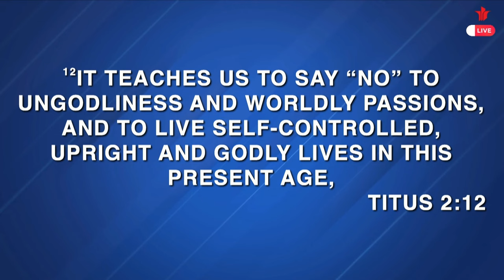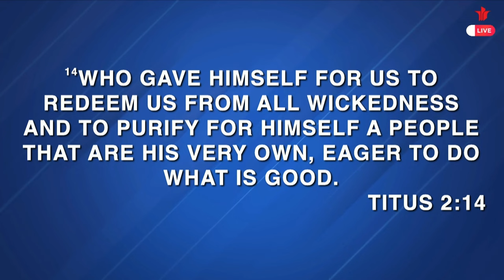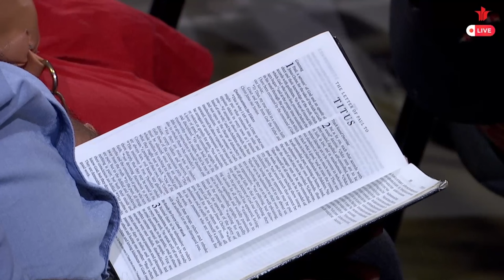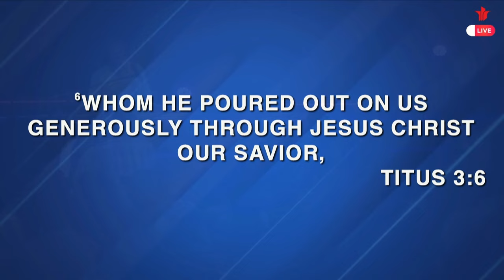JACOB CHERIAN | THE BEAUTIFUL GOSPEL | TITUS 2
We are excited to gather to worship, pray, receive God's word.
Expect a miracle today!